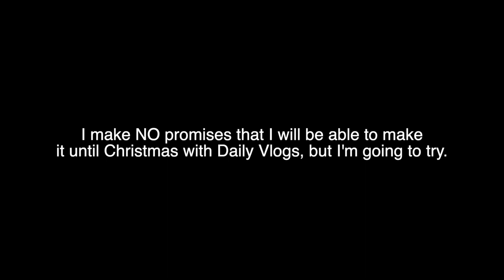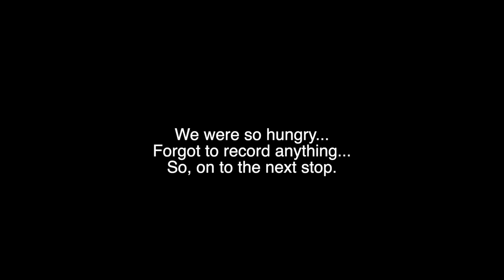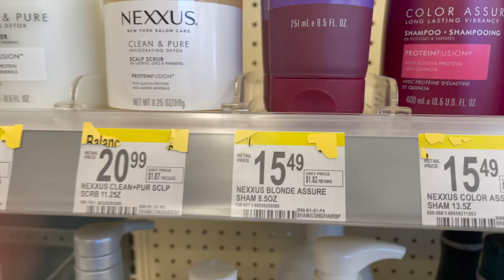Putting Up Christmas | Drugstore Purple Shampoo Haul | VLOGMAS: DAY 1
Vlogmas, Day 1. This has been a crazy year and I thought, what better time to start Vlogging. So, here's a sneak peek into my day and what we got up to. Today, we put up the Christmas lights, raked leaves, cleared the yard and went on a purple shampoo scavenger hunt. This purple shampoo haul today will soon make a great follow up testing purple shampoo video. Happy Holidays y'all.

Solar Powered Christmas Lights

Links to the products I used:
Perfect Blonde Toning Shampoo
Perfect Blonde Leave In
Olaplex No.6
Fanola Purple Shampoo
Framar Foil Dispenser
Framar Foil
Framar Big Daddy Color Brush
TCA DROPS
Framar Power Painter
Framar Foil Freak
Spornette Round Brush
Harry Josh Blowdryer
THE BEST HAIR CLIPS EVER!
Framar Balayage Paddle
Framar Balayage Film

Chapters
1:18 Cleaning up to hang the lights
3:02 Putting up the lights
5:03 Going to lunch
5:33 Walgreens Purple Shampoo Shopping
8:11 CVS Purple Shampoo Shopping
9:20 Lights at nighttime

I FILM with:
SONY a7C
SONY a6400
SONY ZV-1
SONY a6300
SONY a6000
DJI Osmo Pocket
DJI Osmo Action
Also filmed with IPHONE 12 PRO

Vlogmas as a small youtuber.